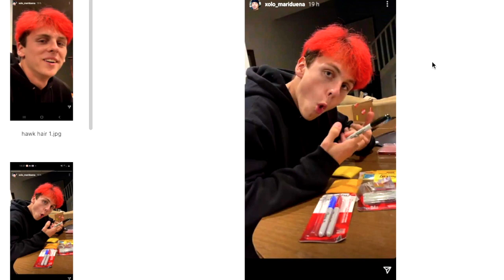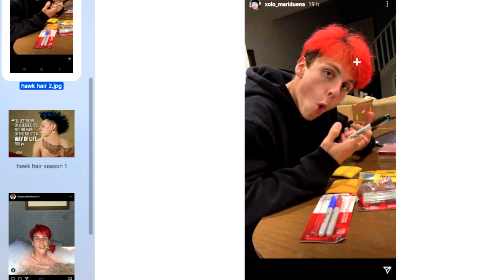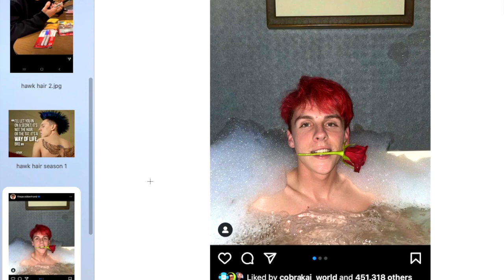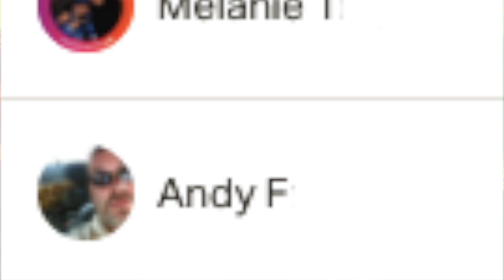HAWK'S REAL MOHAWK COLOR FINALLY CONFIRMED for COBRA KAI SEASON 4!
HAWK'S REAL MOHAWK COLOR FINALLY CONFIRMED for COBRA KAI SEASON 4! Ha! Caught you reading the description!